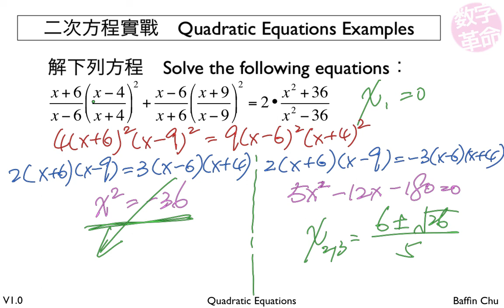2 002 Quadratic Equations 7